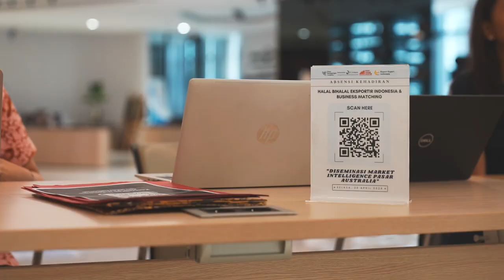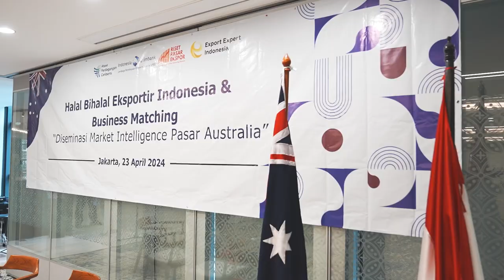Business Matching - Diseminasi Market Intelligence Pasar Australia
Bersama pembicara:
Agung Haris Setiawan selaku Atase Perdagangan Canberra
Fikrie Aldjoeffry selaku dari @risetpasarekspor4324
Lutpi Ginanjar selaku Advisor Digital Business Indonesia Eximbank
Daniel Johnston selaku Buyer dan Director Nusalog Australia
Dan peserta dari para eksportir dari Indonesia